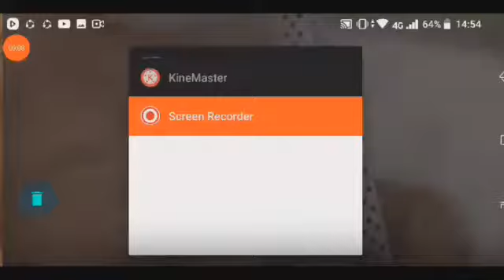can you guess what I'm making?